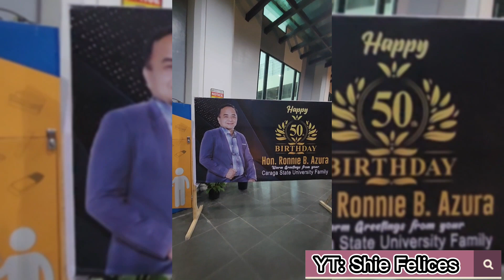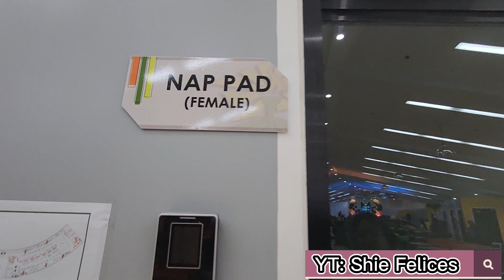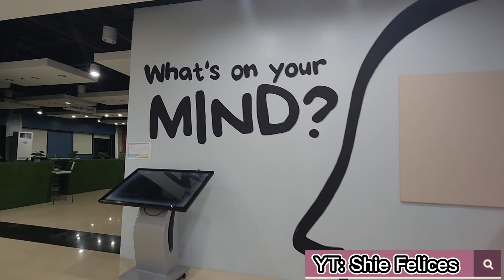BIRTHDAY CELEBRATION PLUS LIBRARY TOUR AT CARAGA STATE UNIVERSITY MAIN CAMPUS|Shie Felices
Thank you for having us on your golden birthday celebration Hon. Azura . And thanks to KIMI for entertaining us with ur hosting  talent 😊
After the party tour po saglit sa Library nila... yes sa Library po nila ang venue... sa nap area @csulibrary6937

 used
Content found during: 8:03 - 8:21